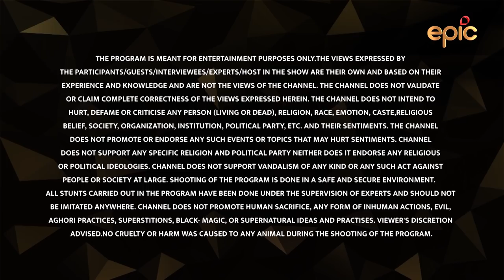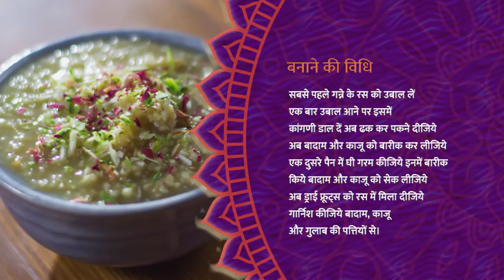Sakshi Tanwar Makes Ganne Ke Ras Ki Kheer For Akshay Tritiya | TyohaarKiThaali Special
Sakshi is celebrating Akshay Tritiya by making this delicious sweet dish, Kangni Kheer made in sugarcane juice. Follow the step by step recipe and let us know how it turns out.

Ingredients
1 liter - Sugarcane Juice
250 gm - Fox tail millet
2 tbsp - Almonds
2 tbsp - Cashews
2 tbsp - Ghee

Garnish
Slivered Almonds
Slivered Cashews
Slivered Pistachios

Method
Boil the sugarcane juice, once its boiled add soaked fox tail millet.
Chop almonds and Cashews. Cover the lid and let it cook. In another pan take some ghee, and roast the chopped dry fruits. Now add the dry fruits in the sugarcane juice. Garnish with slivered almonds, cashews and dried rose petals.

Watch Fortune Foods presents Tyohaar Ki Thaali, co-presented by India Gate Foods, Monday at 10pm.